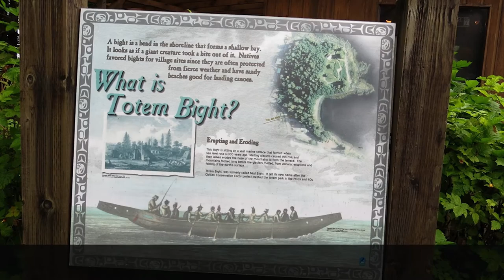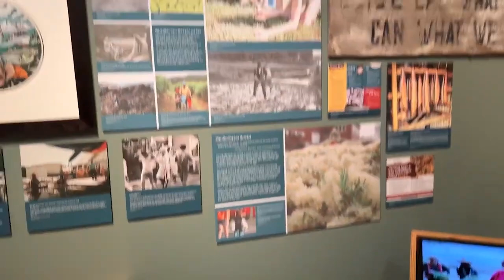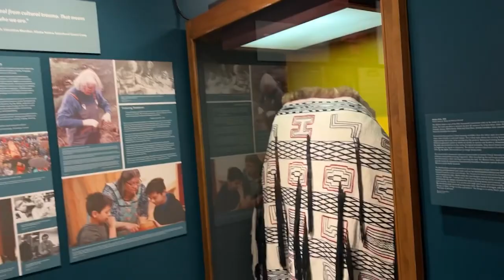Best Things To Do in Ketchikan, Alaska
Welcome to Travel Pug! In this video, we're taking you on a virtual journey to the best things to do in Ketchikan, Alaska.

Known as the "Salmon Capital of the World," Ketchikan offers a plethora of incredible experiences that will leave you in awe. Join us as we explore the best things to do in this charming Alaskan destination.

Discover the rich Native American heritage of Ketchikan by visiting the Totem Heritage Center, where you can immerse yourself in the fascinating world of totem poles. Marvel at one of the largest collections of these intricate works of art and gain a deeper understanding of the indigenous culture that thrives in the area.

No visit to Ketchikan would be complete without a stroll down Historic Creek Street. Explore the wooden buildings perched over the rushing Ketchikan Creek and learn about the city's colorful past as a thriving red-light district. Today, it's a vibrant district filled with shops, galleries, and museums.

Prepare to be amazed by the breathtaking natural beauty that surrounds Ketchikan. Embark on an unforgettable boat tour to Misty Fjords National Monument, where towering cliffs, cascading waterfalls, and untouched wilderness will leave you speechless. If you're seeking outdoor adventures, go hiking, kayaking, or fishing in the picturesque surroundings of the Tongass National Forest.

Immerse yourself in Ketchikan's vibrant arts scene. Take a leisurely stroll through the city's art galleries during the Ketchikan Art Walk and marvel at the diverse range of local and indigenous artwork. Catch a captivating performance by the First City Players, a renowned community theater group that brings the stage to life throughout the year.

As a popular cruise ship destination, Ketchikan offers something for everyone. Indulge in fresh seafood delicacies, witness the mesmerizing annual salmon runs, and soak up the friendly atmosphere of this welcoming city.

So join us on this virtual adventure as we uncover the best things to do in Ketchikan, Alaska.

My Favorite Carry-On Bag
The Best Luggage Set
Best Travel Back Pack
Travel Pillow
My Favorite Toiletry Bag
Universal Travel Adapter
Power Bank